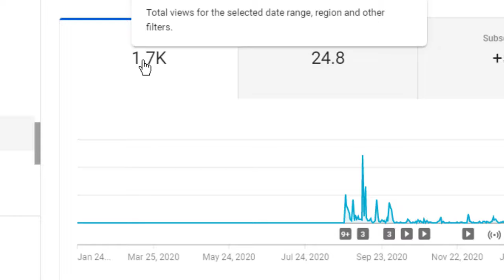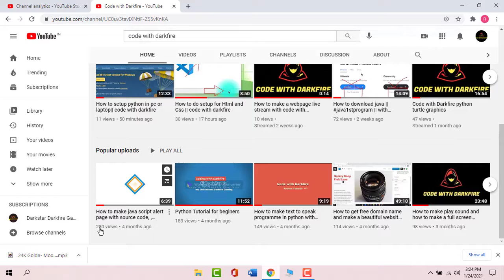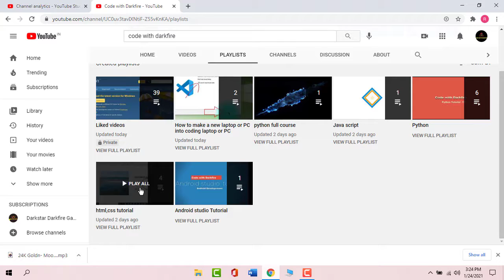Thankyou all of you for 1.7k views